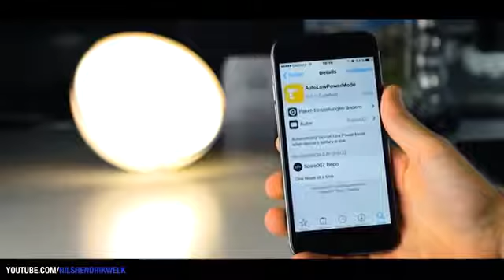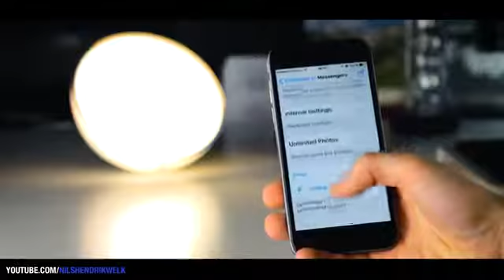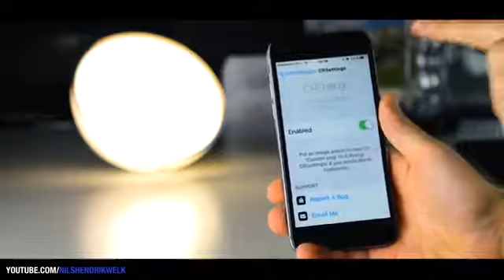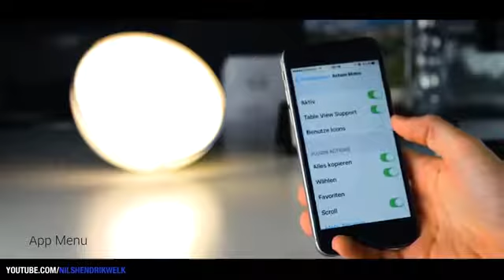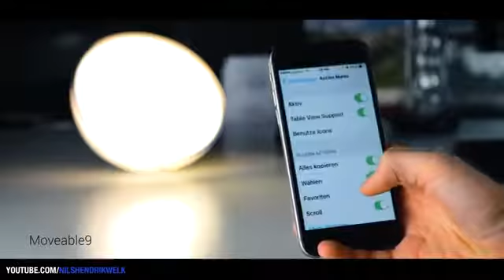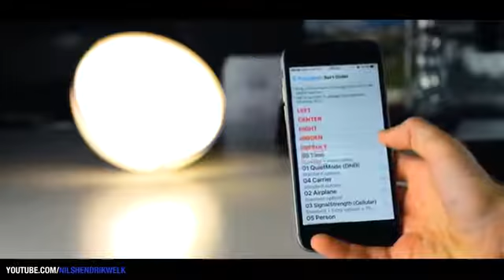TOP 20 Kompatible IOS 10 0 - 10 2 TWEAKS 5 Nils-Hendrik Welk